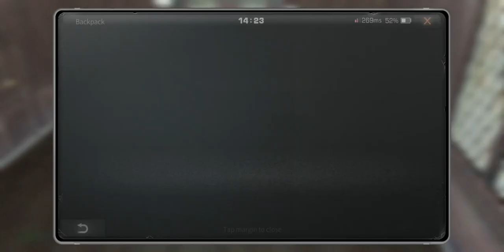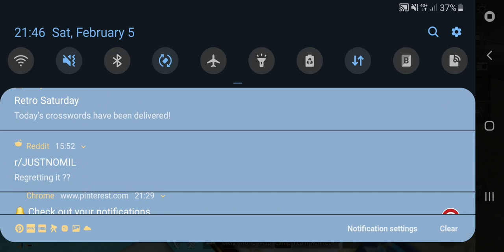DHS10 // FEYRE // Floors 130-139 + Half Price Day 11